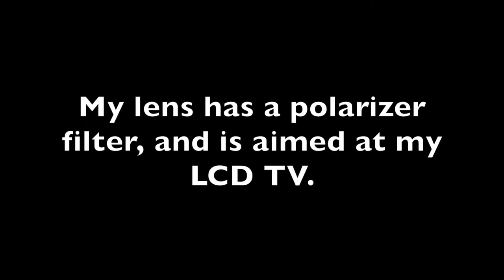Polarized Light Demo.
I tried doing some experiments myself.  My CPF was set so as to block all the light from the LCD.